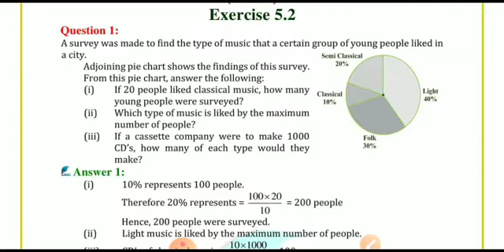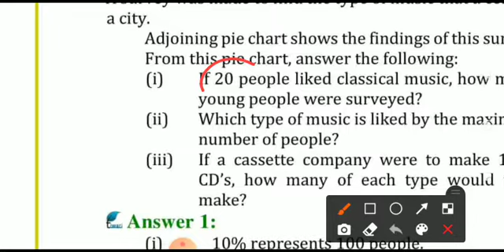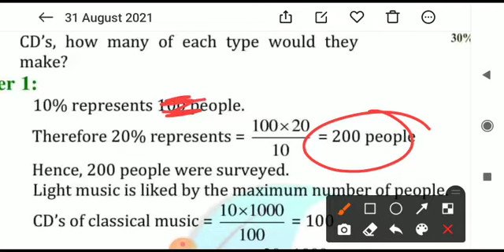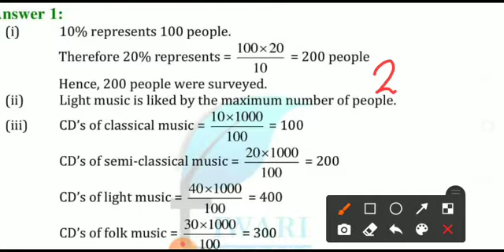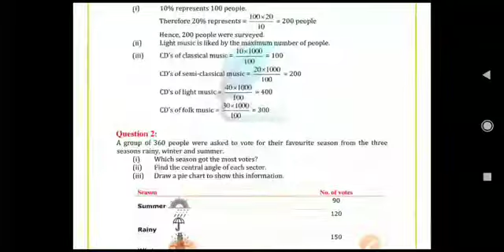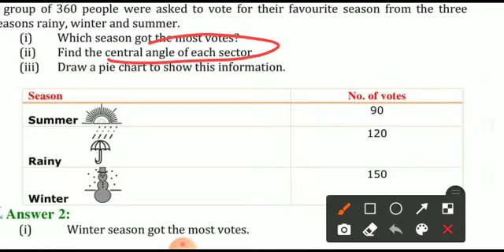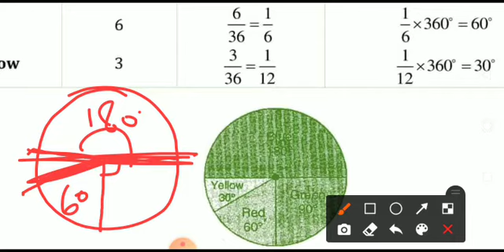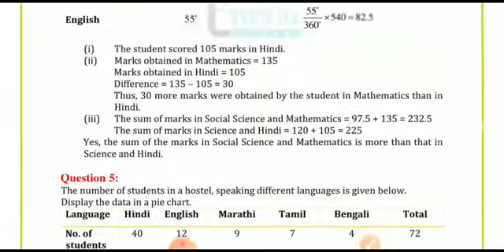Math class 8 ex 5.2